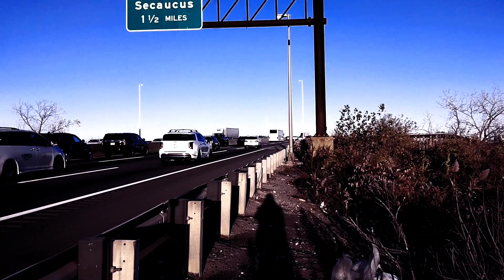2 Coaches on the Eastern Spur Turnpike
0:00 #21066 out of service to Lakewood
0:10 #518 on the 172nd Express
Engine: Cummins ISX12/X12